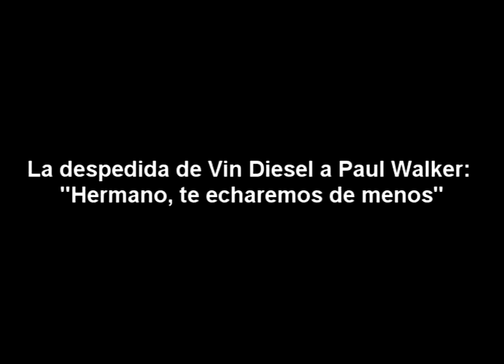Se despide Vin Diesel de Paul Walker